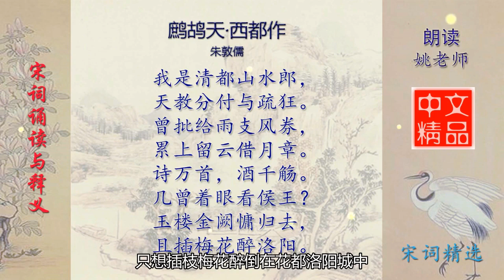鹧鸪天·西都作 宋代 朱敦儒